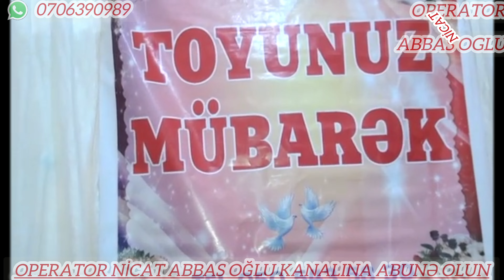Ağdam Sarıcalı Toyu Namiq Ağdamli Leylam Trend Yep Yeni 2024 Anar sintez Vasif kitara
Salam əziz izləyicilər kanalın Rəhbəri operator Nicat Abbas oğlu 2021-ci ildən Ağdam Sarıcalı kəndində faliyyət göstərir.Toyların və digər el şənliklərinin yüsək səviyyədə video və foto çəkilişi.istənilən musiqiçilərin dəvət olunması,dizayın xidmətləri şarlar,güllər,tüllər,işıq,lazer,tüstü və bəy gəlin üçün klip çəkilişi,DRONla çəkiliş,məktəblilər üçün vnetkaların hazırlanması,disklərin(DVD, VSD,MP3,Blurey)köçürülməsi,çəkilişlərin flaşkartlara yazılması və başqa xidmət üçün bizə müraciət edə bilərsiniz.Əlaqə Tel:(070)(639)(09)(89)